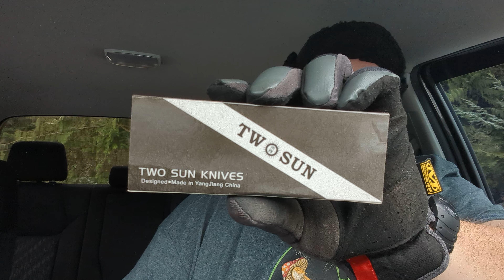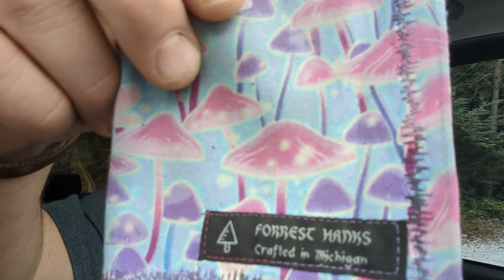Unboxing and Ramblin' From My Truck - EDC Update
Salutations Friends. I decided to do an unboxing from my truck while I was out and about today. And why not do some ramblin' while I'm at it.

Shout out to @realsherifm for the recomendation on the TwoSun TS380. Be sure to sub to Sherif for more updates on his new venture into branding his own design.